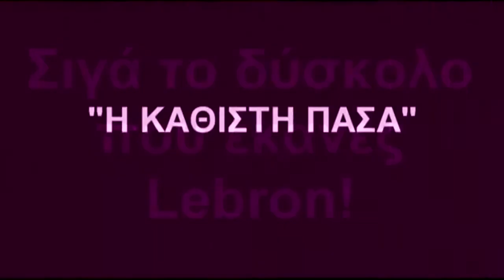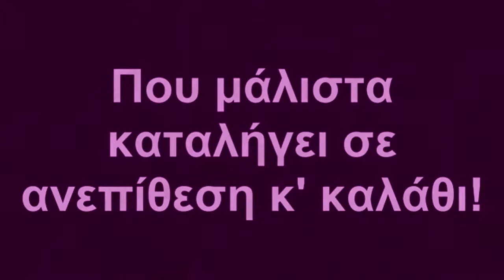ΠΡΙΝ ΤΗΝ 11η ΑΓΩΝΙΣΤΙΚΗ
Η διαχρονική εξέλιξη της πάσας από  το ΝΒΑ , στο VIDEO GAME στα γήπεδα του "Πάνος Ζαχαρογιάννης" !